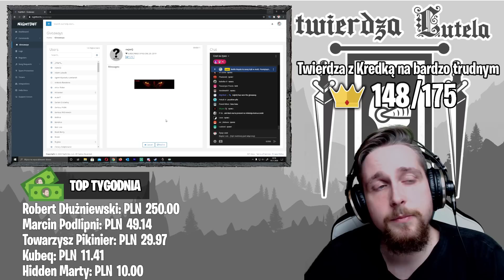BATTLE ROYALE z widzami w Age of Empires 2: Definitive Edition!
Age of Empires 2: Definitive Edition PL doczekało się specjalnego trybu Battle Royale, gdzie maksymalnie 8 graczy walczy ze sobą na zmniejszającej się ciągle mapie. Ten tryb to jedna z części większej aktualizacji dodanej do Age of Empires 2: Definitive Edition PL z powodu pierwszej rocznicy wersji Definitive Edition. Grałem na streamie z widzami w trybie Battle Royale. Gameplay zaczyna się od 2:24. Ten stream z Age of Empires 2: Definitive Edition PL odbył się 19 listopada 2020 roku.

Age of Empires II Definitive Edition PL świętuje 20. rocznicę powstania jednej z najpopularniejszych gier strategicznych w historii dzięki grafice 4K Ultra HD, nowej i w pełni zremasterowanej ścieżce dźwiękowej oraz zupełnie nowej zawartości „The Last Khans” dzięki 3 nowym kampaniom i 4 nowym cywilizacjom.

Ten kanał to archiwum streamów, które odbywają się na moim głównym kanale - Lutel.